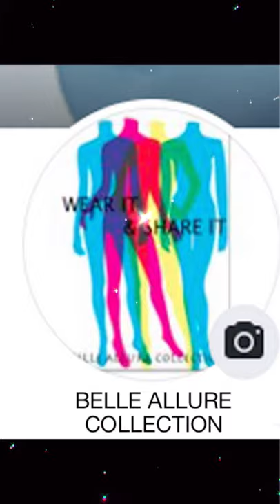Tory Burch Sunglasses